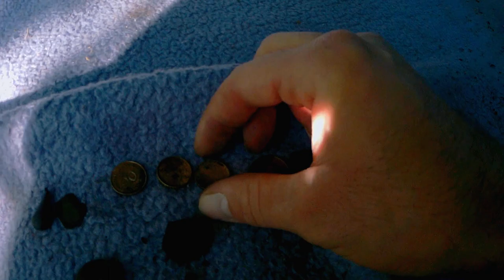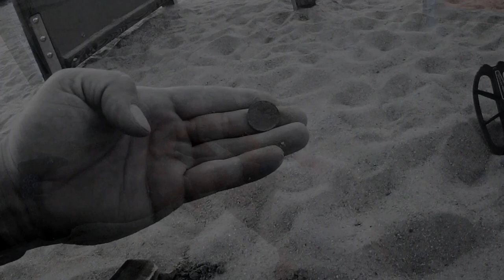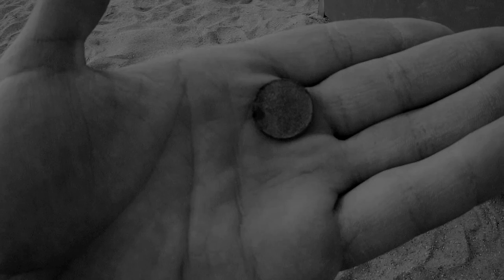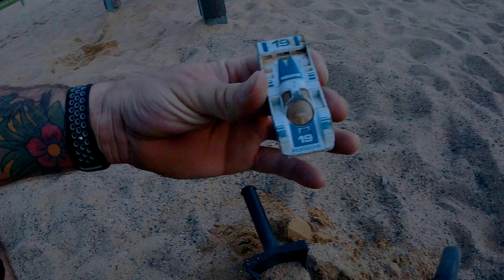Kolczyk z ŁOSIEM i 3x srebro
Witam serdecznie, zapraszam do dalszego oglądania poszukiwań w wodzie.